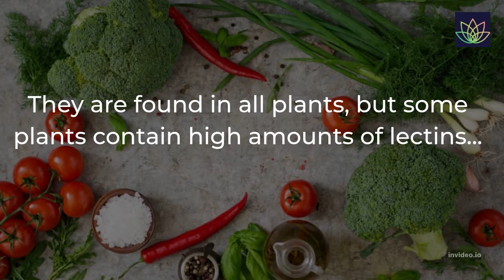High lectin foods to avoid in your diet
In this eye-opening video, we dive deep into the world of lectins—naturally occurring proteins found in many plants. While these proteins play essential roles in plant defense, they can pose significant health risks for humans, particularly when it comes to inflammation. If you've been feeling sluggish or experiencing digestive issues, it might be time to take a closer look at your diet.

Join us as we explore the science behind lectins and their potential impact on your health. We’ll reveal the top high-lectin foods that could be wreaking havoc on your body, including popular staples like beans, lentils, whole grains, and certain vegetables. You'll learn how these foods can contribute to inflammation, leading to a range of health problems.

But don’t worry! We’ll also provide you with practical tips for avoiding these foods and suggest healthier alternatives to keep your inflammation in check. By the end of this video, you'll have a clearer understanding of how to make informed dietary choices that promote better health and well-being.